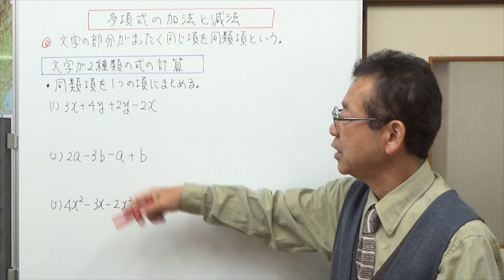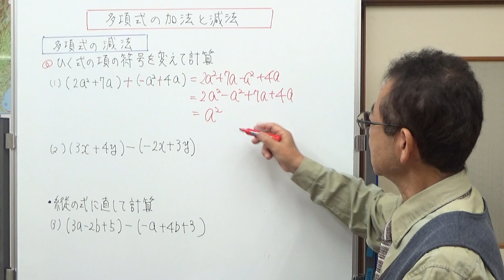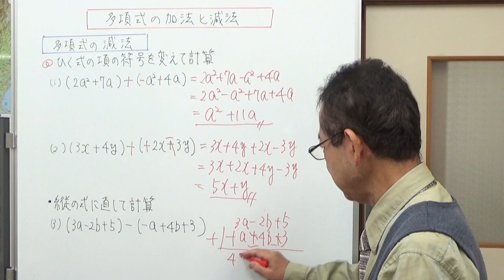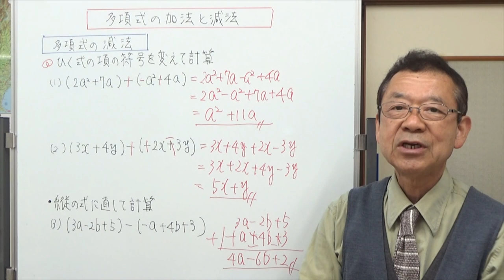多項式の加法と減法 中学校の計算問題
多項式の加法と減法では、最初に同類項の意味を説明、2つの文字の入った式の計算、多項式の加法、多項式の減法の順にけいっさん方法を説明しました。